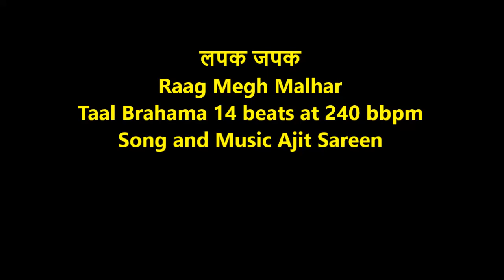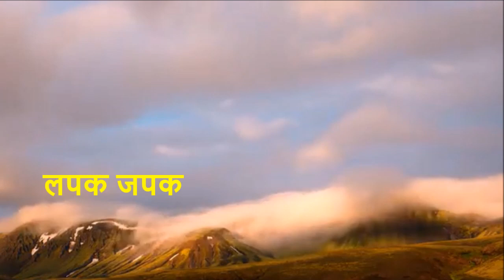लपक जपक on Brahma Taal Tabla 14 beats 240 bpm.. Enjoy this new version on raag Megh Malhar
लपक जपाक लपक जपाक
लपक जपाक तू ा रे बदरवा
सर की खेती सूख रही है

बरस बरस तू गा रे बदरवा

झगड़ झगड़ कर पानी ला तू
अकड़ अकड़ बिजली चमका तू
झगड़ झगड़ कर
पानी पानी पानी नई
पानी ले तू पानी ला पानी ले तू

तेरे घड़े में पानी नहीं हो
पनघट से भर लए सखी री
पनघट से भर
पनघट से भर लो

बन में कोयल कूक उठी है
सब के मन में हूक उठी है
बन में कोयल कूक कूक कूक कूक

भुडल से तू बाल उगा दे
झट पट तू बरसा रे बदरवा
झट पट तू बरसा बदरवा
झट पट तू झट पट
तू बरसा झट पट तू
बरसा झट पट तू बरसा